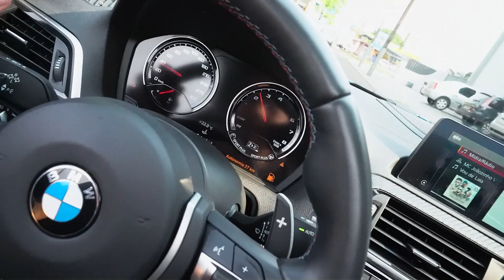EU IMPLOREI PRA ANDAR NO CARRO NOVO DO RENAN E … 😈 * kkkkkkkkkkkkk*